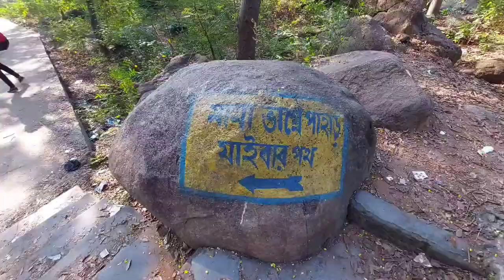Mama Bhagne Pahar/বীরভূম মামা ভাগ্নে পাহাড়/Dubrajpur/Birbhum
GoPro Camera
Boya MM1 Mice